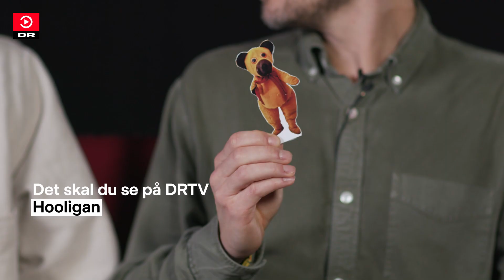Slåskampe, stoffer og fodbold | Det skal du se på DRTV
Kåre Quist vs. psykopaten over dem alle, Bamse 👊
Hvem ville være bedst at have med på sit skovboksehold? Frederik og Kasper får svaret fra en vaskeægte hooligan-ekspert.